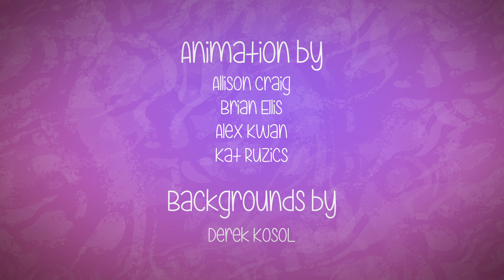Puppydoo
Titmouse 5 Second Day 2016 Edition!
Created with Kat Ruzics, Alex Kwan, Brian Ellis and Derek Kosol.
Thank you, Titmouse!